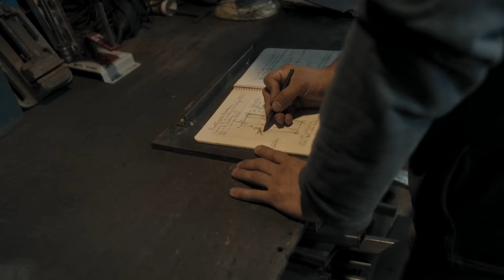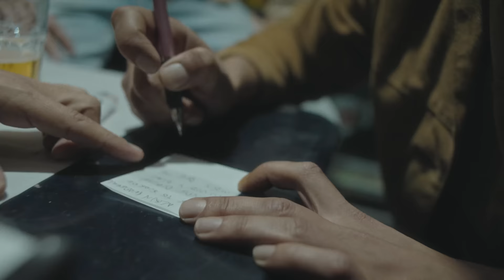La Delio Valdez y EMI - Pedazo de Papel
“Pedazo de Papel” junto a EMI.

Las voces de Pedro Rodríguez y Emiliano Brancciari, se cruzan con las notas del bandoneón de Milagros Caliva y el ritmo inconfundible de La Delio Valdez, y juntos nos cuentan una historia de amor en el mítico barrio de la Boca.

Créditos Audio

Grabado en ¨Fort Music¨ y “Elefante Blanco” (Ing: Diego Verdier)
Ingeniero de Grabación y Mezcla: Alejandro Bandeo

Musicxs LDV:  Pedro Rodriguez (voz, timbal), Sebastián Agüero (congas), Tomás Arístide (güiro), Ximena Gallina (bongó, campana y accesorios), Manuel Cibrian (voz y guitarra), León Podolsky (bajo), Agustina Massara y Pablo Broide (saxofón alto y tenor), Santiago Moldovan (clarinete, piano y teclado), Milton Rodríguez y Damián Chavarria (trombones), Pablo Vázquez Reyna y Agustín Zuanigh (trompetas).
Artistas Invitados: Emiliano Brancciari (voz), Juan Albornoz (guiro, guache y accesorios), Milagros Caliva (Bandoneón)
Manager: Diego Knoblovits
Label Manager: Lucho Morad

Créditos Videoclip

Dirigido x PRZNK + POINT
Producido x LA NIETA FILMS Y DELIRIO VALDEZ RECORDS
Idea: Pablo Broide
Guión: Mariana Point
Producción ejecutiva: Jessica Praznik, Mariana Point
Equipo de producción: Andrea Massinelli, Camila Mazza, Julián Sanguinetti
AD: Mariana Point
Ayudante de AD: Julieta Urtreger
Dirección de Fotografía: Sebastian Guttman + Javier Arcaro
Gaffer: Agustín Intile
Electrica: Julia Gonzalez Román
Meritorio: Alejandro Damianich
Key Grip: José Manocchio
Grip: Adonai Vieyra
Cámara: Javier Arcaro, Jessica Praznik, Mariana Point, Sebastián Guttman
Foquista: Paula Montenegro
Ayudante de cámara: Camila Lola rada
Dirección de Arte: Julieta Duich
Ambientadora: Nazarena Luzardo
Asistente de Arte: Julieta Cucu
Ayudante de Arte: Agustin Menicillo
Utilero: Dario Gomez
Vestuario: Adrián Llamosas
Asistentes de vestuario: Ivana Trigo, Martin Dos santos
Makeup & Pelo: Debora Torquato
Dirección de Casting: Tomas Raimondi
Elenco: Federico “Pipo” Manzioni, Florentina Messina
Edición: La Nieta Films
Color grade: Guttcolor
Diseño gráfico: Paula Castagnaro
Foto Fija: Caro Pedace

Agradecimientos: Lorena Del Pilar Chasco, Teatro Brown,  Diego y Herreria Soldarte, Pirca Producciones
"Gracias a la comunidad del barrio de La Boca y a quienes se acercaron a ser parte del video"